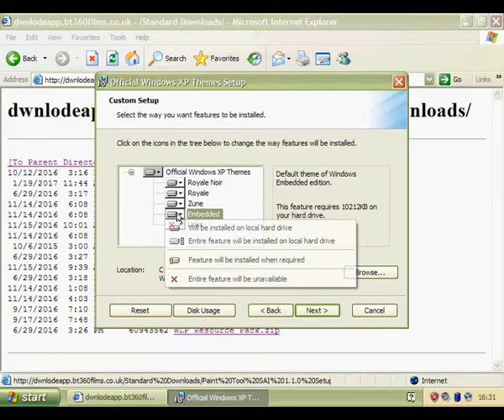Windows XP | Extra Themes | Download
The official Windows XP themes released by Microsoft, including also the unreleased Royale Noir in one package.